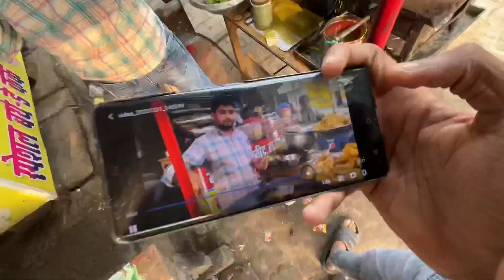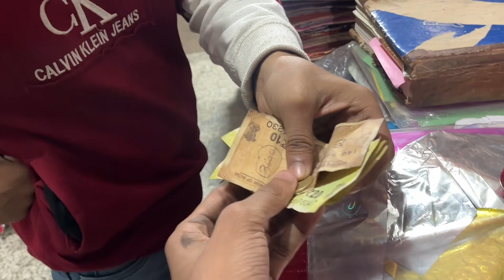AFTER a LONG TIME 🕰️ MEET My SCHOOL FRIEND🫂😻 || VLOG 234 || UR YASH VLOGS